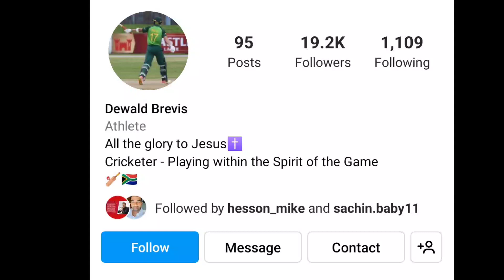IPL 2022 RCB Ready To Purchase South Africa Baby ABD | Dewald Brevis Joins RCB | Dream 11 IPL 2022